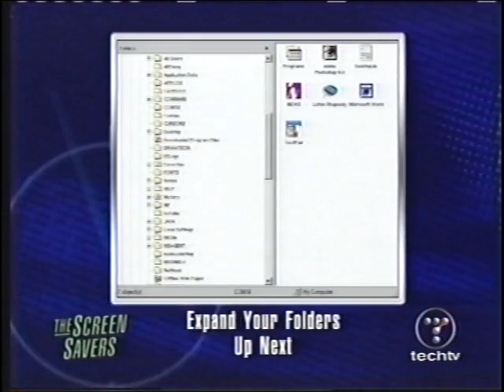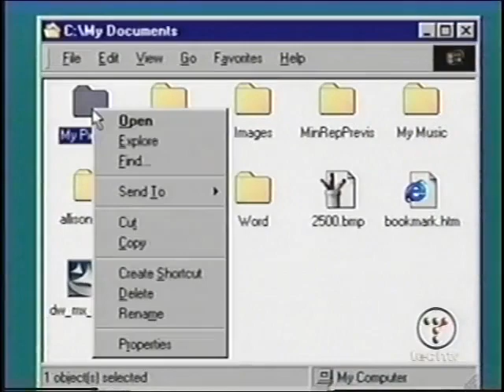They Might Be Giants perform on TechTV's The Screen Savers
"Bed, Bed, Bed" from "No!"
"Older" from "Mink Car"
"Robot Parade" from "No!"
"Shoehorn with Teeth" from "Lincoln"